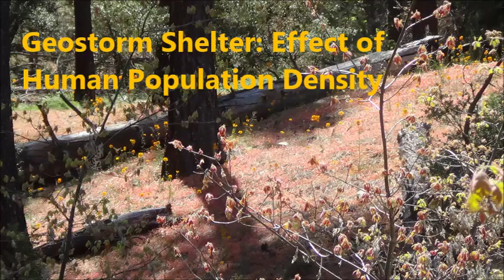Natural Geoshelters from the Noosphere during Solar Events . by Alice B. Clagett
Filmed on 23 May 2016; published on 2 June 2016
Dear Ones,